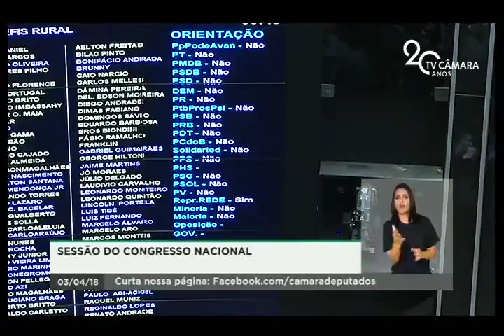Dep. Mauro Pereira (PMDB-RS) vota pela derrubada do veto ao Refis Rural